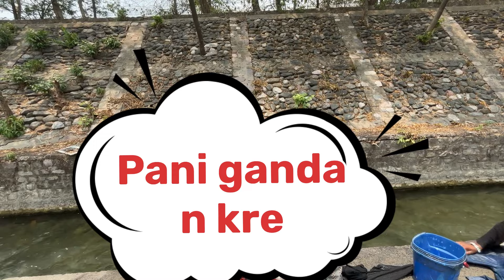Kathgodam Atikarman Or Pani Ganda Krte Hain | काठगोदाम में पीने का पानी गंदा करते लोग